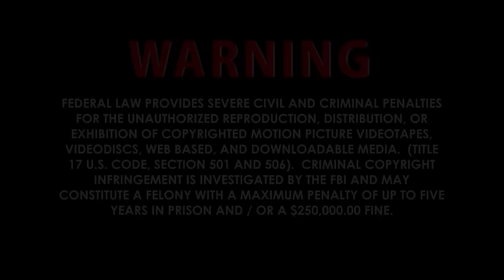How to Fix a Toilet - Diagnostics - Blocked Toilet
Blocked Toilet

Sometimes through daily usage a toilet becomes blocked and will not flush properly.  This occurs because the effluent in the u-trap of the toilet exceeds the water weight used in a typical flush.  With the debris caught in the toilet's u-trap, each time the toilet is flushed the bowl fills with water often times overflowing onto the bathroom floor.  This blockage can be pushed through the u-trap allowing the toilet to cycle completely with the help of a Toilet Plunger.

Toilet Plunger

A Toilet Plunger forces water, which does not compress against the blockage.  The water then pushes the blockage through the u-trap of the toilet allowing the water to flow freely.  Most blockages can be passed using a Toilet Plunger.

Toilet Auger

If the blockage is unable to be passed with a Toilet Plunger then another option that can be used is an Auger or what is commonly called a Plumbers Snake.

An Auger sends a spring coil through the entire u-trap of the toilet down to about 3 feet, a length that should break up any blockages located inside the toilet.

An Auger is only used to clear the toilet from obstructions.  If the blockage is located down the sewer line, then a professional drain cleaner will need to unblock the line.